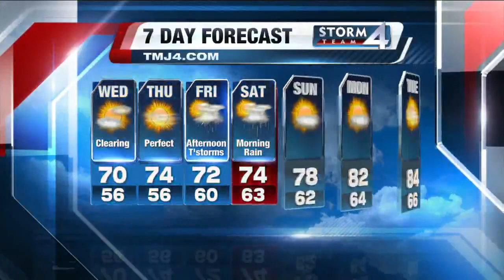TODAY'S TMJ4 Morning News Update